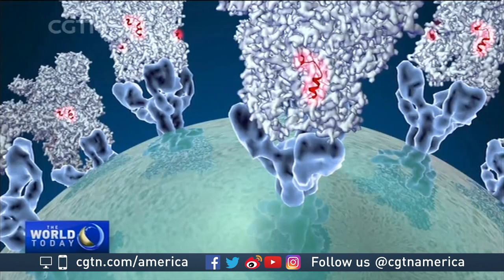Researchers study bats to better understand how COVID-19 is transmitted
The coronavirus pandemic is prompting an all-out push to find a vaccine. Among the many labs involved in that effort is one at Colorado State University in the U.S. Researchers there are spending eight-hour days in full protective gear working with the virus. The researchers are also trying to better understand how the virus is transmitted, with a particular focus on bats. CGTN's Hendrik Sybrandy reports.